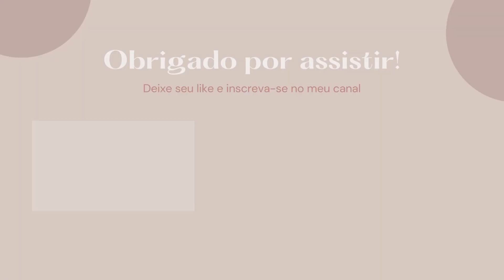RESENHA- Robo Aspirador Philco- PAS09C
Hoje eu trago para vocês uma resenha/relato sobre minha experiência com o Robô Aspirador da Philco. Trago detalhes do produto, e aqui também relato os problemas que ele vem apresentando no decorrer desse tempo, e o posicionamento da Philco sobre isso.

Espero que gostem do vídeo! qualquer dúvida e sugestões para novos vídeos deixem nos comentários!